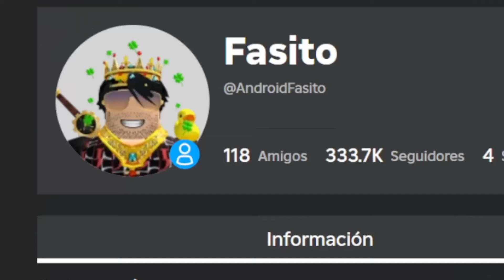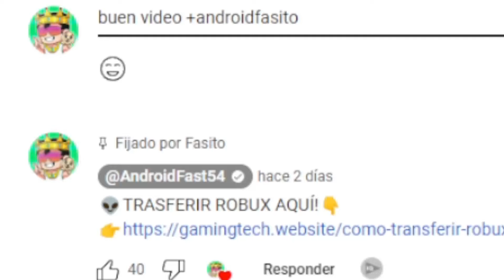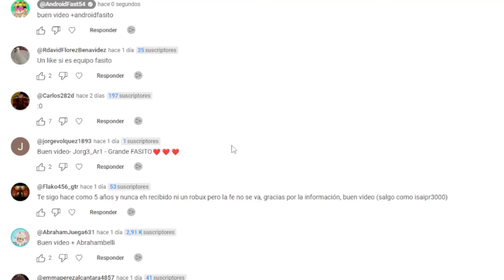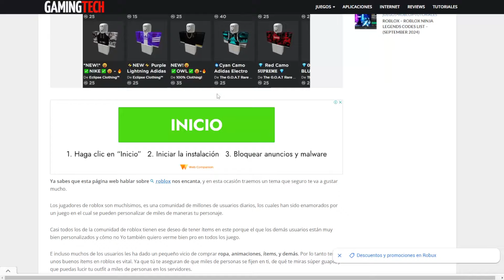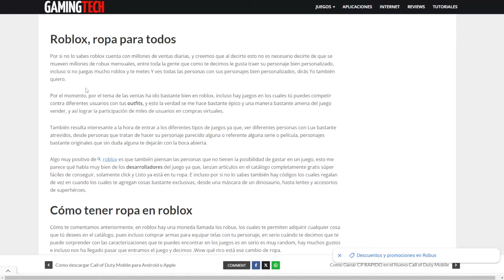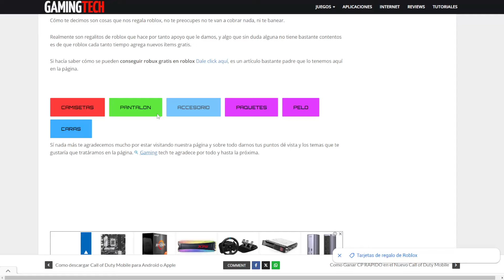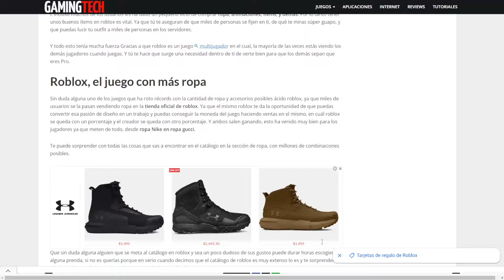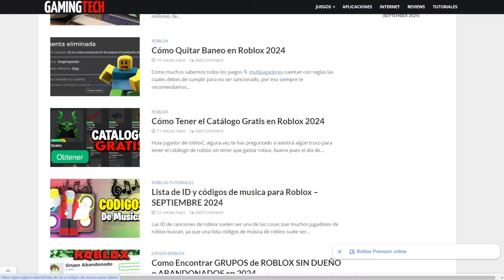Como conseguir ropa gratis en roblox 2025 para hombre y mujer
⭐ROPA GRATIS ROBLOX AQUÍ!